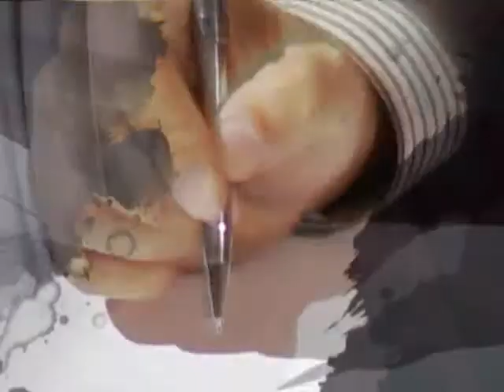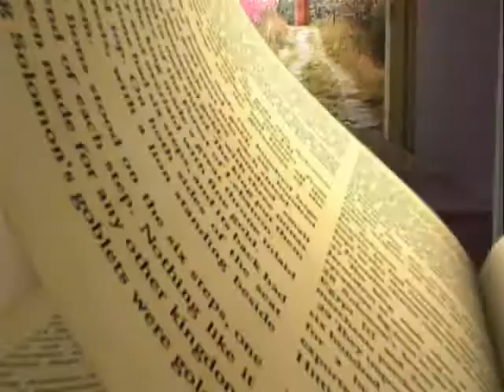إنجيل الله 25-1 البر للعاجزين.